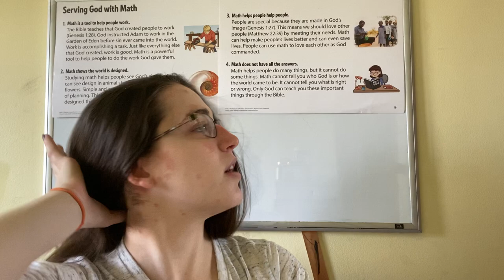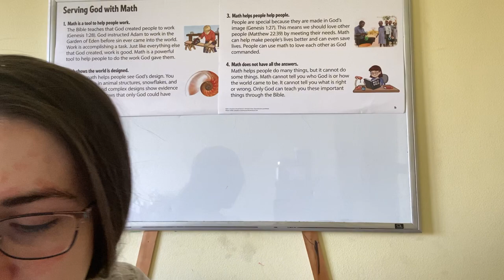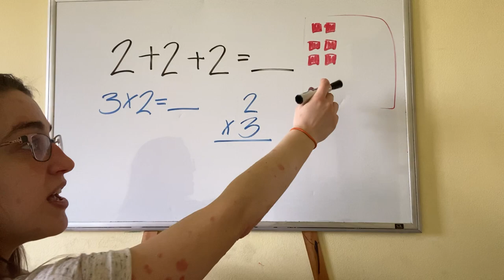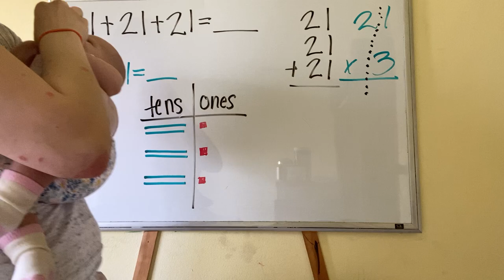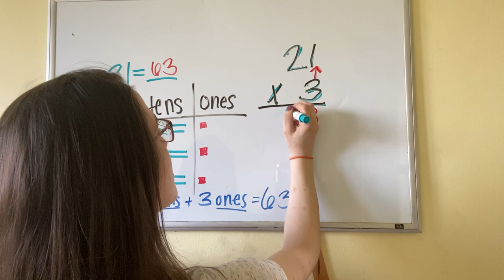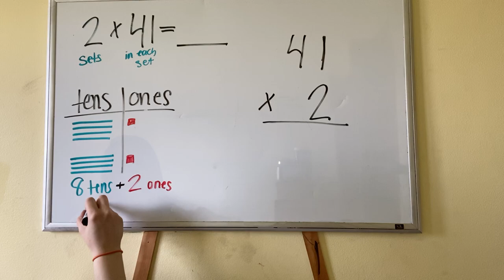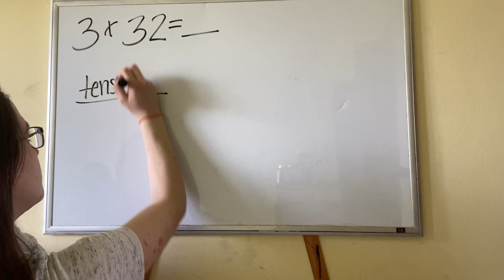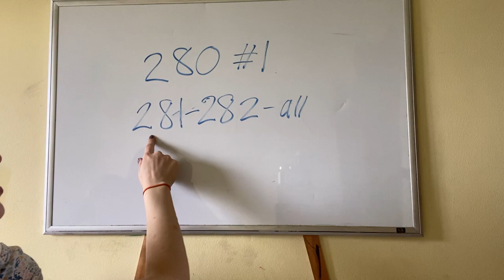Math for 4/14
Chapter 17 - multiplying 1-digit by 2-digit numbers